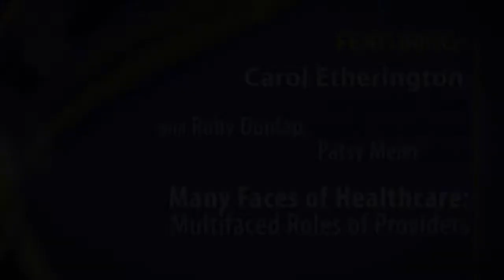Many Faces of Healthcare: Multifaceted Roles of Providers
Vanderbilt Institute for Global Health
2012 Tennessee Global Health Forum
February 23, 2012
Vanderbilt University, Nashville TN

Ruby Dunlap, Ed.D., MSN., APRNBC, Associate Professor of Nursing, Belmont University
Carol Etherington, R.N., MSN, FAAN, Associate Director of Community Health Initiatives, Vanderbilt Institute for Global Health
Patsy Myatt-Meier, R.N.